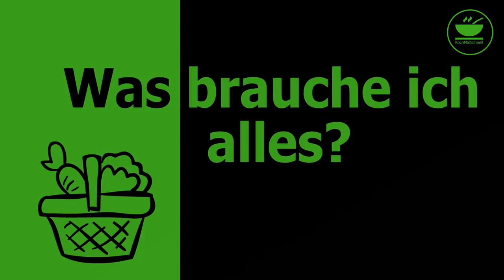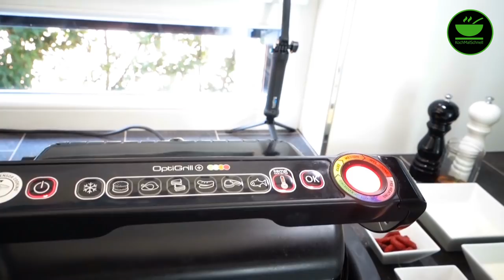Hähnchengyros in Metaxasauce 🥣 überbacken im Tefal OptiGrill mit Backschale von KochMalSchnell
Heute zeige ich Euch mein Hähnchengyros in Metaxasauce 🥣 überbacken im Tefal OptiGrill mit der Backschale. Ich glaube, Gyros in Metaxasauce ist eines der meistbestellten Gerichte beim Griechen. Ich habe es einmal umgesetzt auf den OptiGrill und es geht. Denkt daran: Jeder kann kochen!

Besucht mich gerne auf meinem Blog, hier ist der direkte Link zur Rezeptseite:

Zutaten

500 g Hähnchenbrust, in mundgerechten
Streifen
1 mittelgroße Zwiebel gepellt, in Streifen
20 g Gyrosgewürz
1 TL Salz
1 TL Pfeffer
4 EL Olivenöl
2 EL (50 g) Tomatenmark
2 EL (50 g) Ajvar (Paprikamark)
50 ml Metaxa oder Cognac
200 ml Saure Sahne
200 ml Süße Sahne
50 g Emmentaler gerieben
50 g Mozzarella gerieben

Zubereitung

1. Hähnchenbrust mit den Zwiebeln, dem Gyrosgewürz, Pfeffer, Salz
2. und 2 EL Olivenöl mischen, mindestens 2 Stunden abgedeckt im Kühlschrank marinieren
3. Snacking & Baking Form einsetzen, manuell maximale Temperatur einstellen und 4 Minuten warten
4. 1 EL Olivenöl in die Snaking & Baking Form geben und die marinierte Hühnerbrust hineingeben, Deckel schließen und nach 5 Minuten einmal wenden Deckel wieder schließen
5. Nach weiteren 5 Minuten Hähnchenbrust herausnehmen
6. 1 EL Olivenöl in die Snacking & Baking Form geben, Tomatenmark und Ayvar hinzugeben, kurz anbraten, dann Metaxa dazugeben und weitere 3-4 Minuten bei offenem Deckel den Alkohol ausdünsten lassen
7. Saure Sahne und süße Sahne dazugeben, umrühren
8. Gebratenes Hähnchenfleisch wieder dazugeben und alles gut mischen
9. Emmentaler über die Masse streuen, Deckel schließen
10. Bei mittlerer Stufe ca. 10 – 20 Minuten überbacken, bis der Käse leicht gebräunt ist

KochMalSchnell

___________ *Küchengeräte* 🍲 ___________

___________ *Küchenutensilien* 🔪 ___________